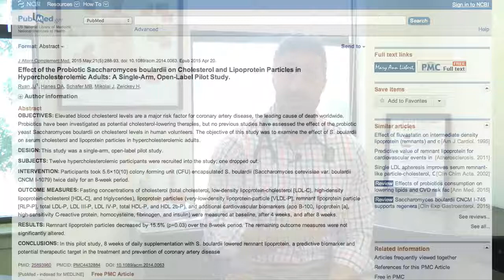Fungal Probiotics May Decrease Heart Disease Risk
Your gut can affect many of the systems of your body, including your cardiovascular system. Probiotics can help improve the health of your gut and a recent study has shown may help to decrease cardiovascular disease risk. Want more info?